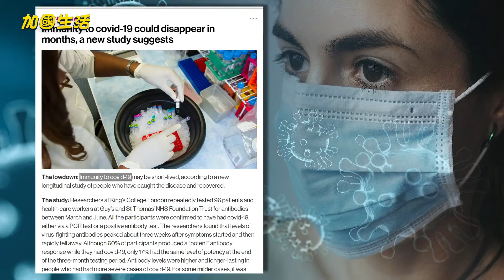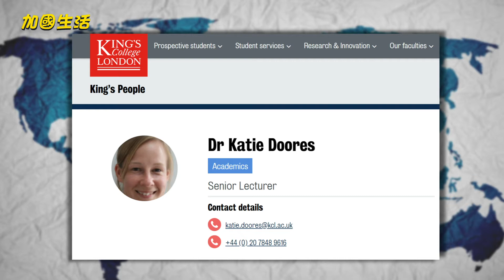人類對中共病毒的免疫力到底可持續多長時間？是否會重複染病？Immunity to covid-19 【加國生活】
人類對中共病毒的免疫力到底可持續多長時間？是否會重複染病？

英国《卫报》报导，在同类首次纵向研究中，科学家分析了九十多名患者和医护人员的免疫反应，发现可以消灭病毒的抗体水平在症状发作后约三周达到峰值，然后迅速下降。這到底意味著什麽呢？